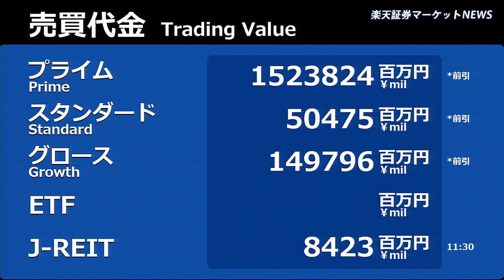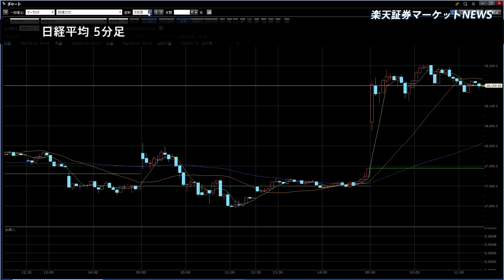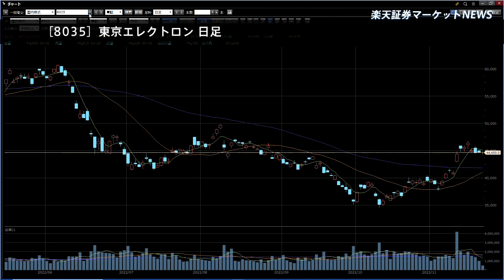楽天証券マーケットＮＥＷＳ 11月22日【前引け】